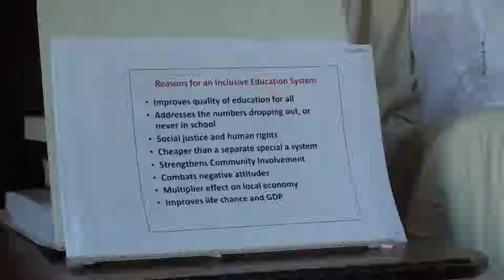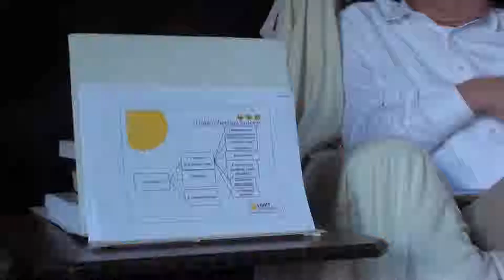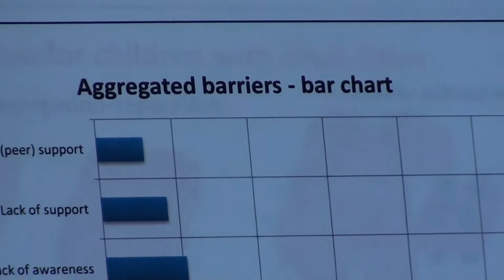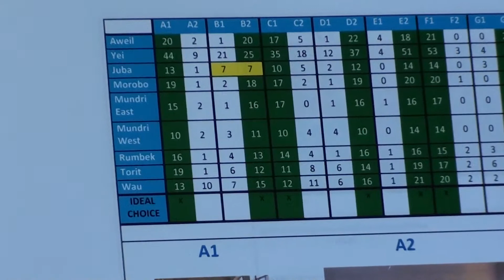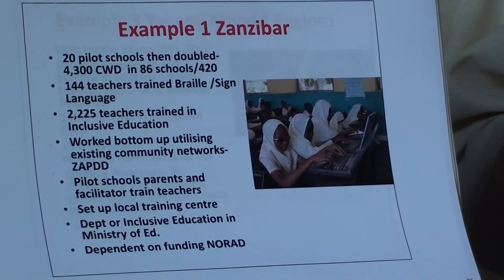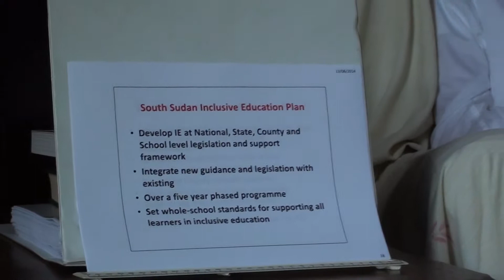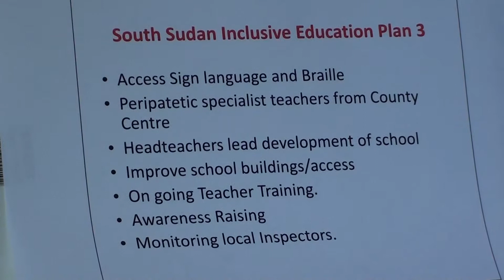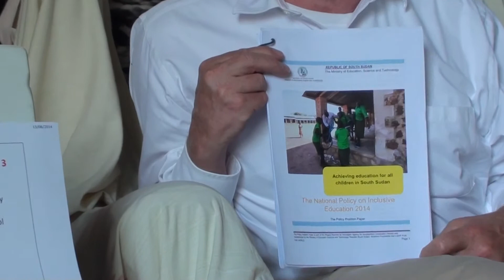South Sudan Part 2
Richard Rieser has worked with the Dutch NGO Light For The World to develop a policy paper for inclusive education in South Sudan.